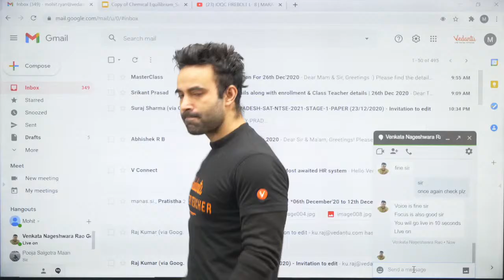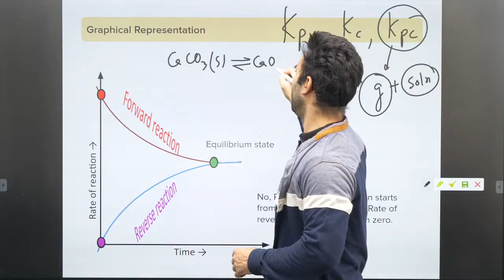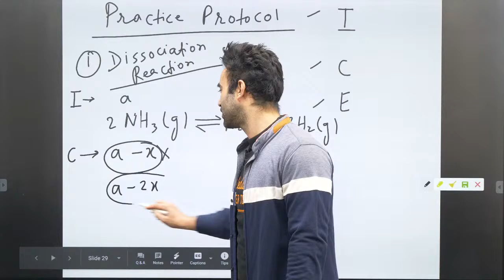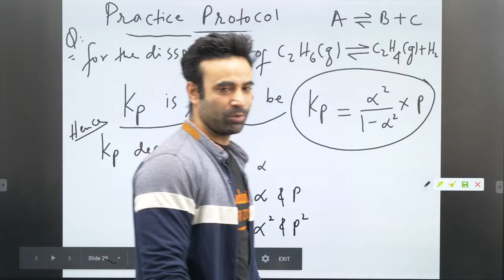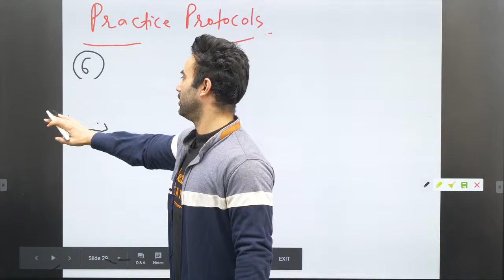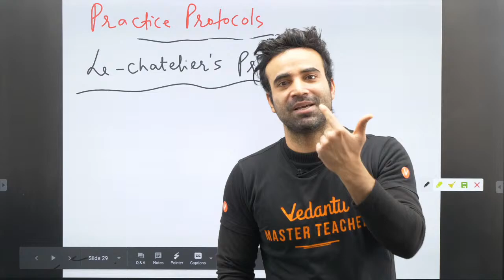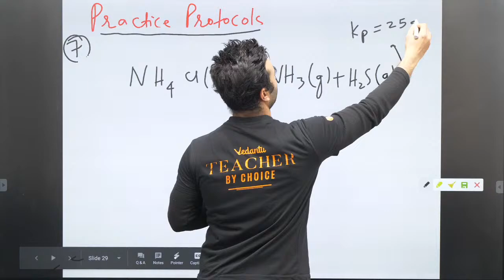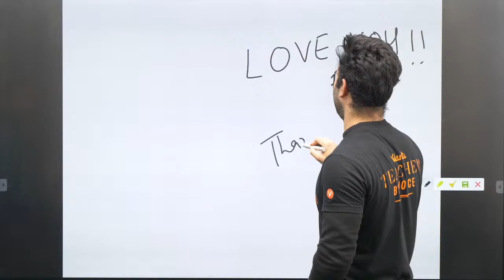IOQC FIREBOLT L- 8 | MARATHON SESSION | EQUILIBRIUM CRANIUM Part 2 | IOQC Preparation Tips | VOS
In this video, our Master Teacher Mohit Sir will discuss EQUILIBRIUM CRANIUM Part 2 in this lecture and will explain the best methods to understand EQUILIBRIUM CRANIUM.

Most Awaited Lectures and Practice session on EQUILIBRIUM is here with Mohit Sir.

Mohit Sir will be providing amazing tricks and tips for EQUILIBRIUM CRANIUM.

Here are the Links of our New courses where you can enroll in.

For GRADE 7 Vedantu Olympiad School Launches course for your Olympiads Preparation.

For GRADE 6 Vedantu Olympiad School Launches course for your Olympiads Preparation.

For 7th Grade Vedantu Olympiad School Launches Foundation course for your Olympiads Preparation.

Vedantu Olympiad School Launches 7th Foundation + (NSEJS/RMO) course for your Olympiads Preparation.

Kick Start Your NTSE Course Stage 2 Preparation with Vedantu and become a NTSE Scholar.

Kick Start Your IIT Preparation with Vedantu and lay a STRONG FOUNDATION to your goal.
Vedantu launches Target IIT 2021-23

Kick Start Your AIIMS Preparation with Vedantu and lay a STRONG FOUNDATION to your goal.
Vedantu launches Target AIIMS 2021-23

✔️ IOQC Questions
✔️ IOQC Previous Year Question Papers (NSEJS Previous Year Papers)
✔️ IOQC Past Papers (NSEJS Past Year Papers)
✔️ IOQC 2020 Preparation

Students who attended the session have the opportunity to register for IOQC Crash Course and Mock Test Series for FREE!
Hurry! Limited Opportunity.

➡️ This session meets the needs of every student by building a deep, solid understanding of IOQC 2020-21 Preparation (Olympiad Science) and, covering all the NSEJS Questions on the same topic to get the outstanding top score in Chemistry Olympiad Exam 2021.

🎯 Let's know about IOQC preparation tips and tricks by Mohit Sir and crack Olympiad Science (Olympiad 2020) at ease. Here we will cover all the things you should know about IOQC examination.  Shortcuts and Tricks to make you understand the Chemistry Olympiad Preparation better. At the end of this session, you will get ideas to tackle every IOQC Question in the smartest way on Chemistry Olympiad Exam 2020.

Olympiad Examinations help to identify a child's capability and real potential that may help him survive better in today's modern competitive world. They motivate students to endeavour for a better and deeper understanding of scientific facts so as to enhance their reasoning, analytical and problem-solving skills.

Sounds Amazing?
Let's increase your Olympiad Science rankings.